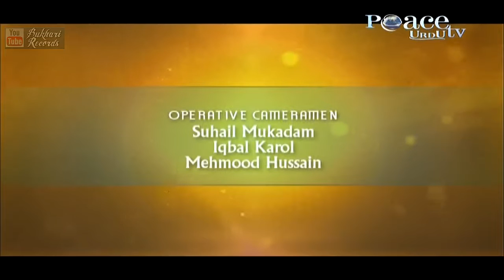Dil Ki Dunya Ep 37 Qalbi Ibadaten aur Aamal Part 6